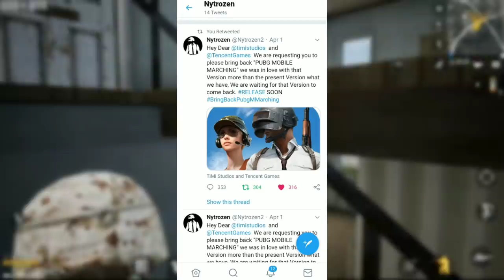PUBG TIMI NEED YOUR HELP | PUBG TIMI को आपकी मदद की ज़रूरत है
In this video I'm requesting you guys to help us to bring back "PUBG TIMI VERSION"... It's the last right time to make a stand with unity to bring back our one an only "PUBG MOBILE TIMI VERSION" ... So please be a part of this war and make a difference...

📌Don't forget to..

IN THIS CHANNEL I ALWAYS TRY TO UPLOAD GAMING CONTENT FOR ENTERTAINMENT AND EDUCATIONAL PURPOSES...
I ALWAYS TRY TO BE UNIQUE, GENUINE AND NEVER TRY TO COPY ANYONE.